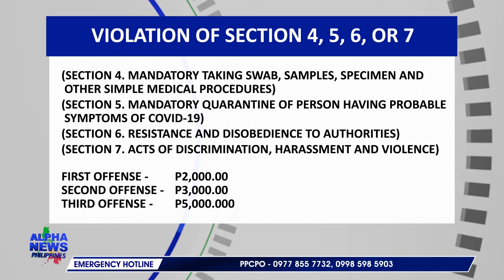ALPHA NEWS PHILIPPINES ADVISORY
Alpha News Philippines Advisory | October 29, 2020